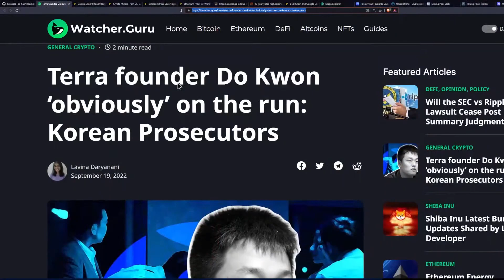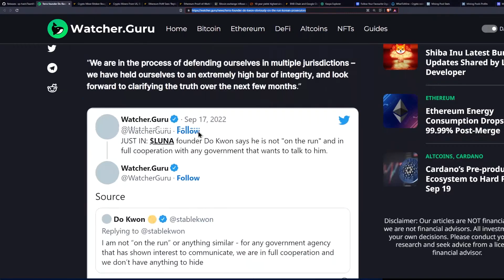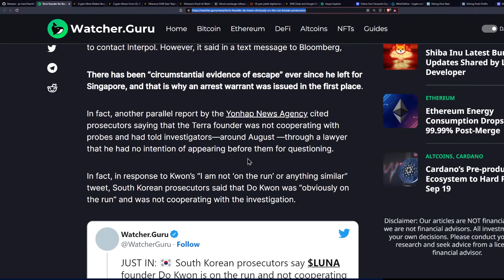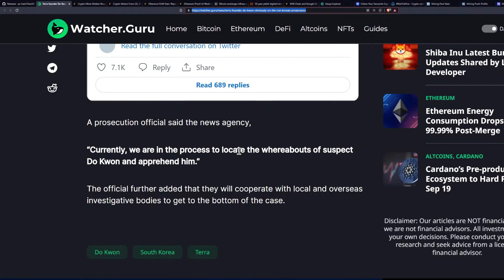Do Kwon Is On The Run!!! - 194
Terra founder Do Kwon ‘obviously’ on the run: Korean Prosecutors

Ergo Address: 9fCyhudURbDSA2qi9k3sh1LgbHwyFwT6fck7wQW2YYWk9xR1miN
ETH Address: 0x8446b70aA05c811d7bF590e6EDE3d90C00391FcE
ETC Address: 0x8446b70aA05c811d7bF590e6EDE3d90C00391FcE
ZIL Address: zil135ajqdgf9mj6r50e8t28p98xvsss8ay7cppyx5